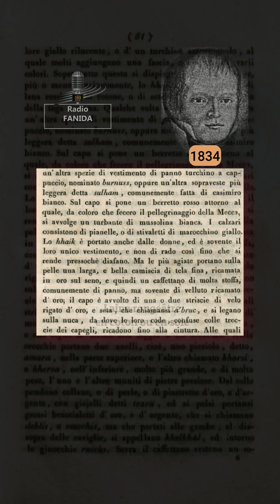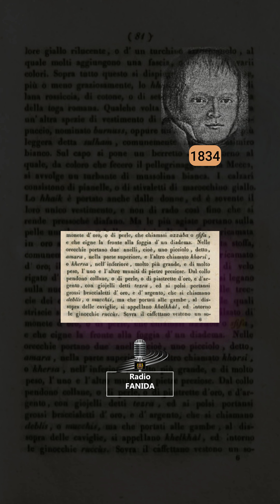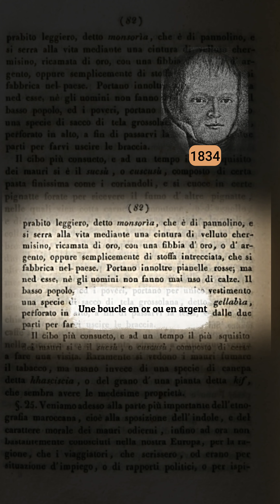Le Splendeur Vestimentaire des Marocains en 1834 : Le Miroir Géographique de Graberg af Hemsŏ Jacob